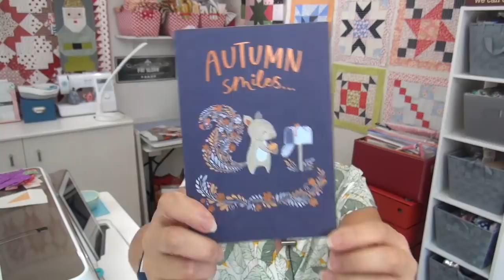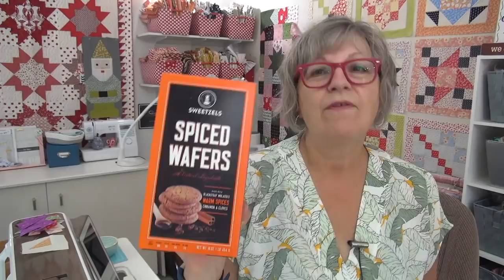Have you made a quilt with a Teddy Bear?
::Patterns::
--Teddy Bear - NO PATTERN it is very old pattern I designed about 22 yrs ago. Maybe someday i’ll make a new pattern for it
::cookies::
--Sweetzel Spice cookies